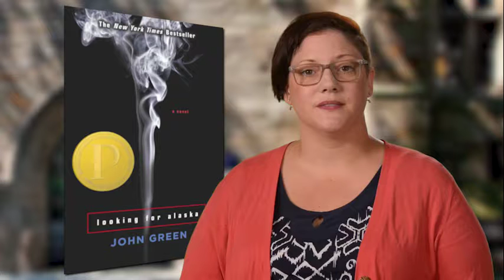Looking for Alaska | Book Talks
A review of Looking for Alaska, by John Green